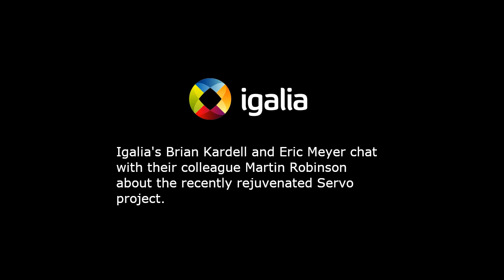Igalia Chats: The Novel Engines: Servo (Web Ecosystem Health Part X)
Igalia's Brian Kardell and Eric Meyer chat with their colleague Martin Robinson about the recently rejuvenated Servo project.